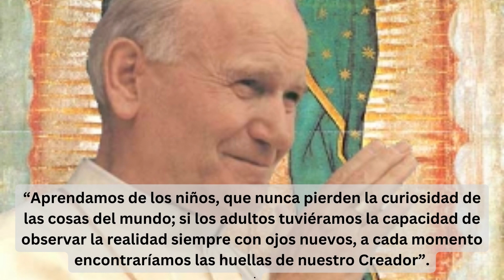Tres consejos sabios de San Juan Pablo II Vol 31